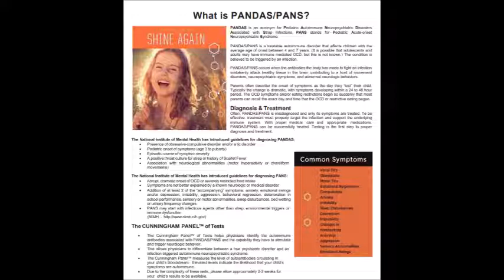PANDAS (Pediatric Autoimmune Neuropsychiatric Disorders Associated with Streptococcal Infections)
It is estimated that as many as 1 in 200 children are affected by PANDAS (Pediatric Autoimmune Neuropsychiatric Disorders Associated with Streptococcal Infections), according to the PANDAS Network.

In this Feb. 2016 interview, Executive Director for the PANDAS Network, JC Konecny joined me to talk about PANDAS and PANS, the course of the illness, and the diagnosis and treatment of this pediatric disease.

PANS / PANDAS Strength - Hope - Understanding: A Picture Book for Children, Family, & Educators

PANDAS and PANS in School Settings: A Handbook for Educators

Childhood Interrupted: The Complete Guide to PANDAS and PANS